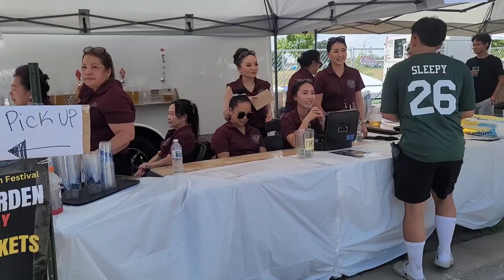Hmoob July 4 Tournament 2023